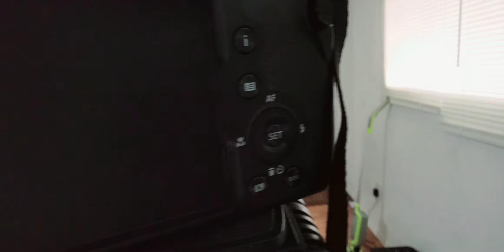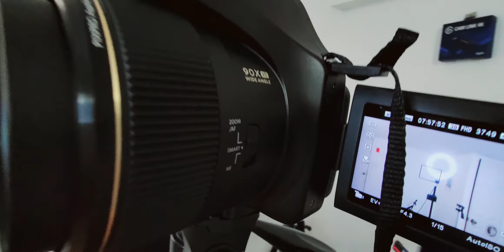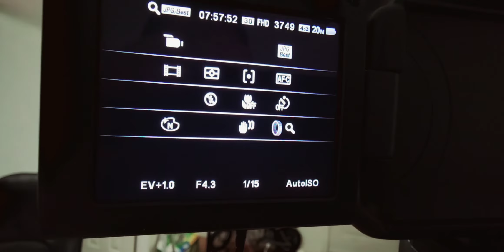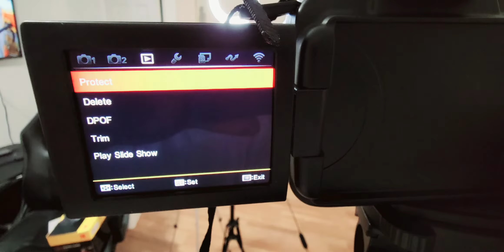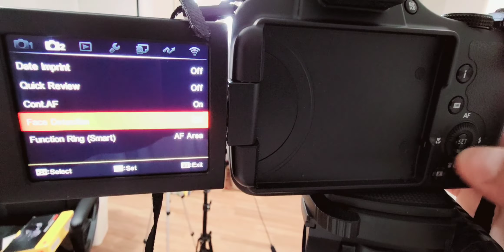KODAK PIXPRO AZ901 90X CARACTERISTICAS DE CAMARA.